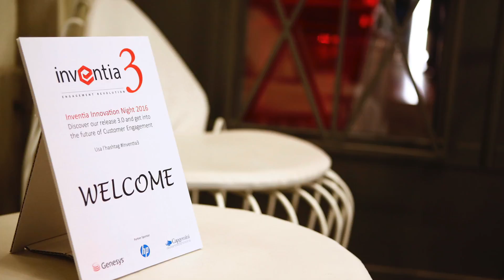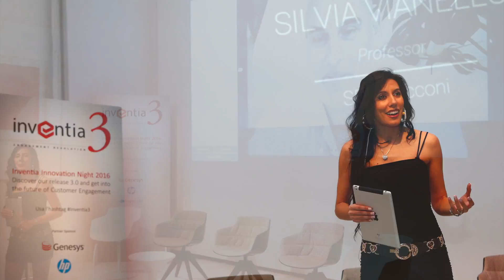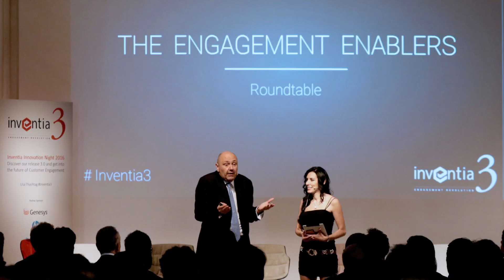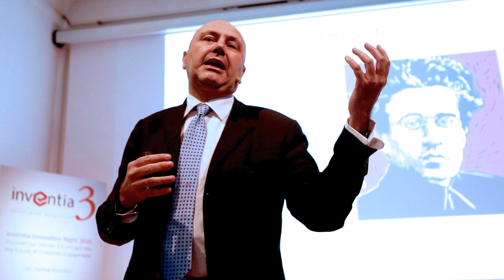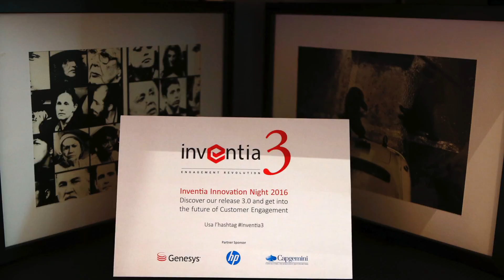Moments of the Inventia 3, Innovation Night 2016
Momenti dell' Innovation Night 2016